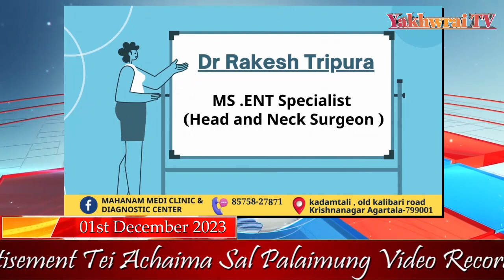Kwtal Block President Bg. Manab Debbarma No Lamsokma Panda Khlaikha 17 ST Golaghati Assembly